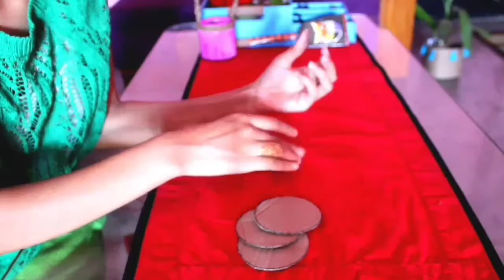Carton box এই দৰে ব্যৱহাৰ কৰিলো।। Organizer & Decor from waste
So in today's video, I will make 2 multiple storage items as best out of waste from carton box and a mobile box cover.. I hope you all like it.

Create with Krishnaa
Create with Krishnaa